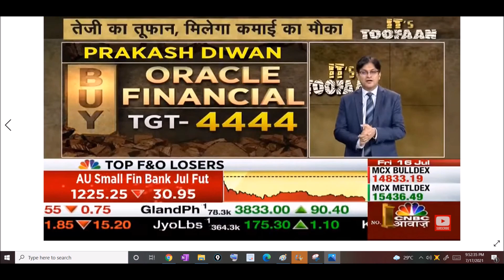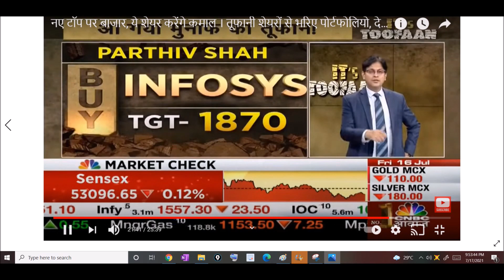Best Penny Stocks to Buy now in 2021